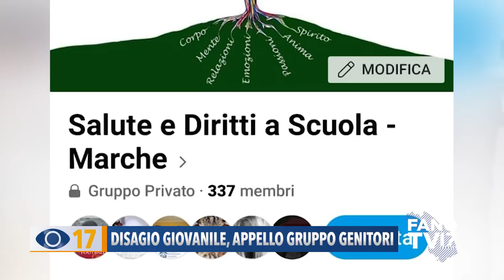Disagio giovanile, appello di un gruppo di genitori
Disagio giovanile, parte da Fano il grido d’allarme lanciato da un gruppo di genitori. L’avvocato Merli si appella alle istituzioni: “Investite sui servizi e sulla cura psico-fisica dei nostri ragazzi”.